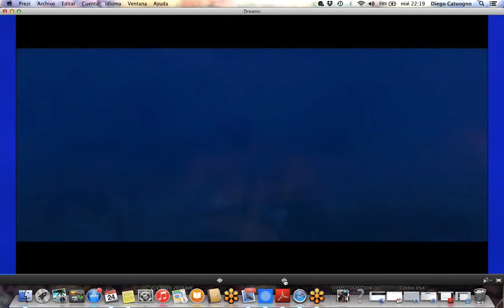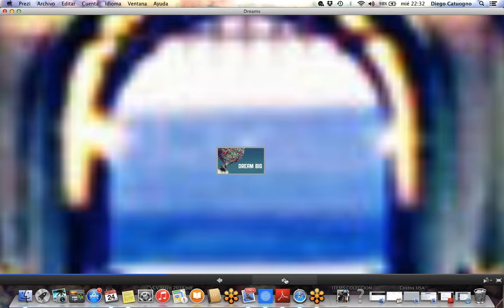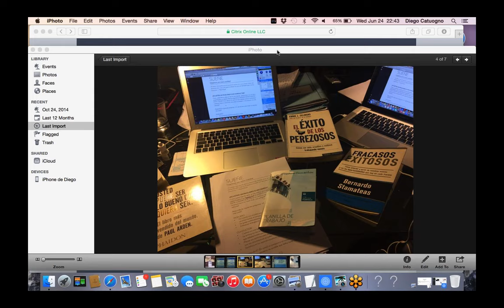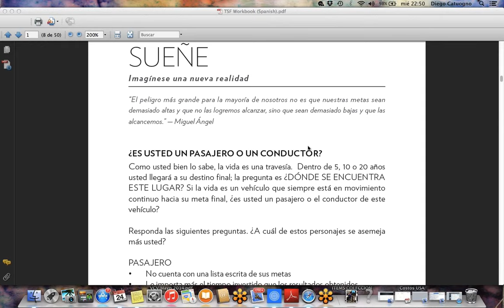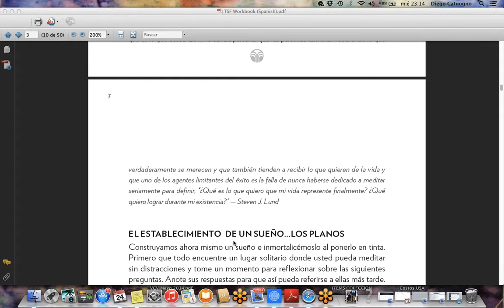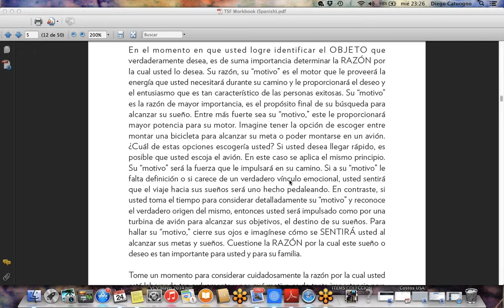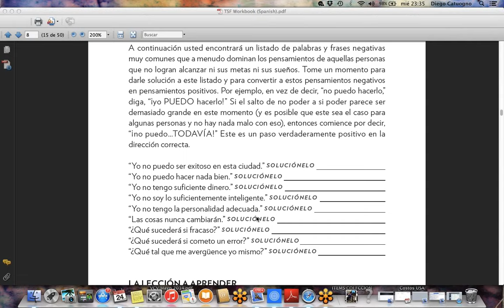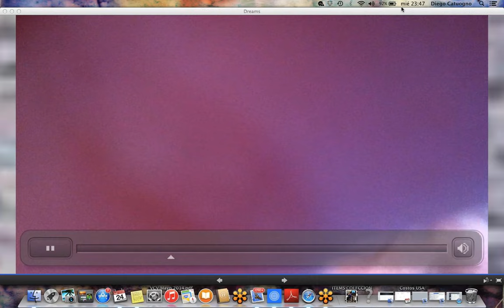Nu Skin Channel FORM DEL EXITO SOÑAR 24 06 15 22 11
Nu Skin Channel  FORM DEL EXITO SOÑAR 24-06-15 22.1

EJEC  ESMERALDA MARIANA MOREIRA